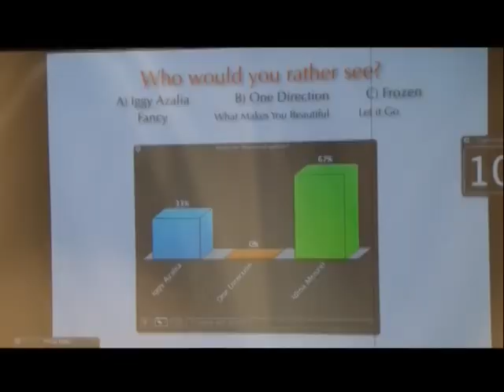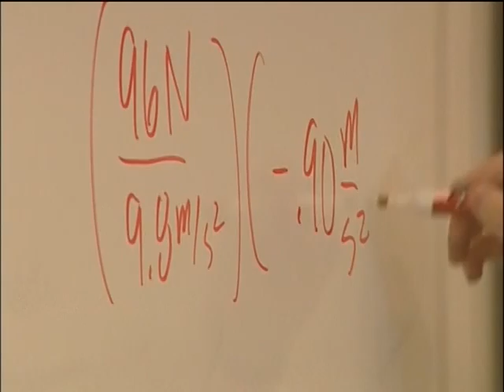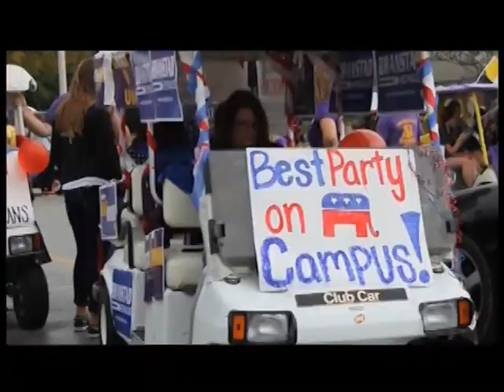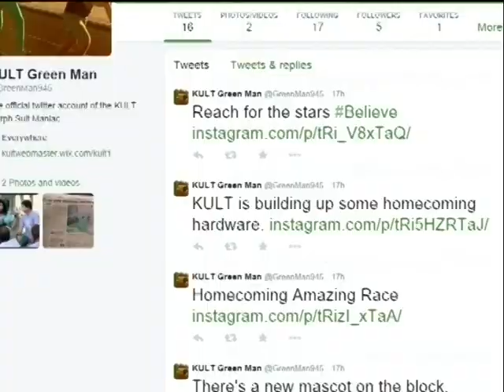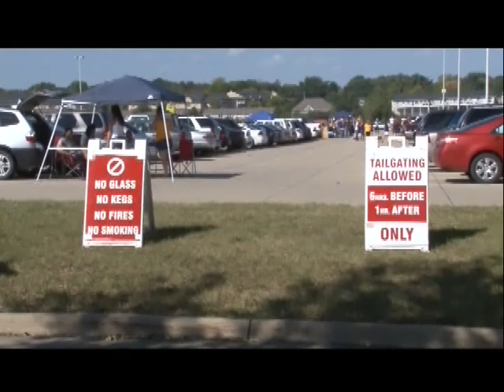UNITV Fall 2014 Homecoming 9/26/2014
Kick off, Pep Rally, Hypnotist, Parade, Tailgating, and more